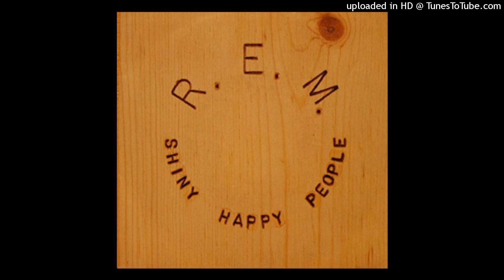REM - Shiny Happy People [1991] [spiral tribe extended]